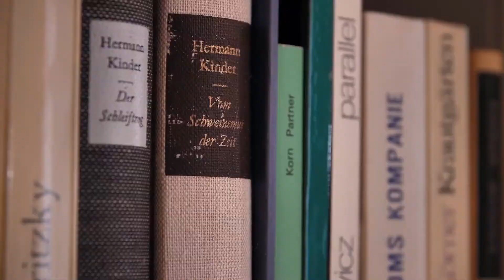Un havre neuchâtelois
Le Centre Dürrenmatt Neuchâtel (CDN) est un lieu tout imprégné de la présence de l’artiste. Réalisé par l'architecte tessinois Mario Botta, il fut bâti autour de la maison où vécut l'auteur bernois sur les hauteurs de la ville.

La séquence est extraite de Tout sur la Bibliothèque nationale suisse, une vidéo de présentation de l’institution helvétique et de ses antennes régionales, comme le CDN. Elle est publiée avec l’aimable autorisation de la Bibliothèque nationale.

En savoir plus : Uninews No 57: Dürrenmatt, un centenaire entre lignes et dessins